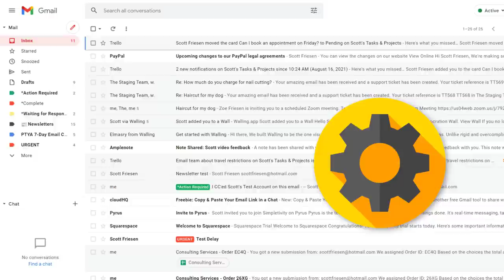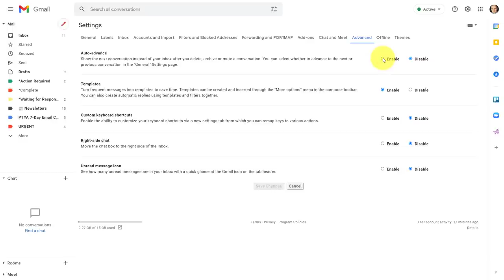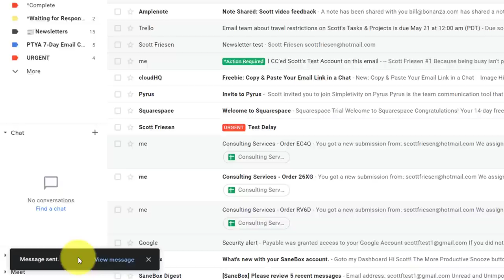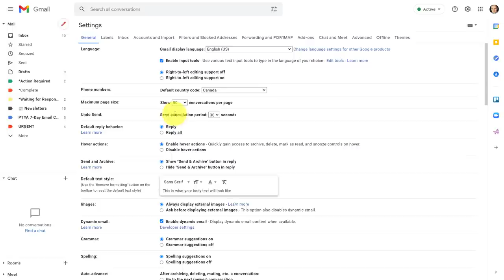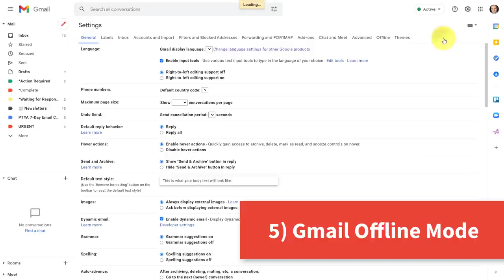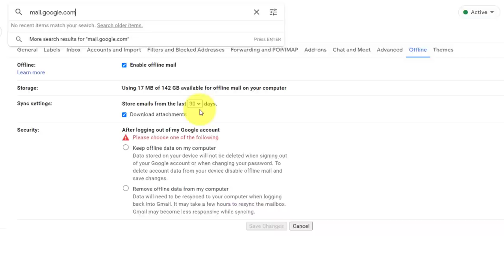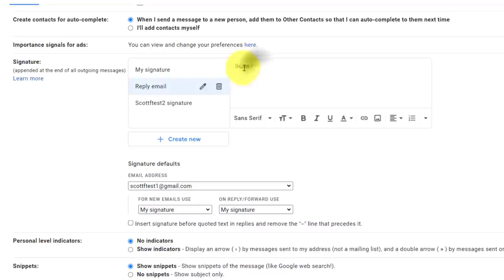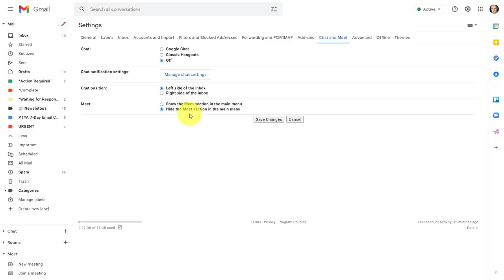7 Best Hidden Features in Gmail!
Gmail has so many settings that you may not know what they do or where to find them. In this video, Scott Friesen shows you seven of his favorite Gmail features so you can get so much more out of your inbox. From viewing your messages differently to using artificial intelligence, you'll be a master of Gmail in no time!

00:00 How I define hidden features in Gmail
00:45 Reading Pane View
02:15 Auto-Advance Emails
03:53 Undo Send Time Period
06:30 Nudges for Forgotten Emails
08:43 Gmail Offline Mode
10:55 Multiple Email Signatures
13:25 More Menu Space